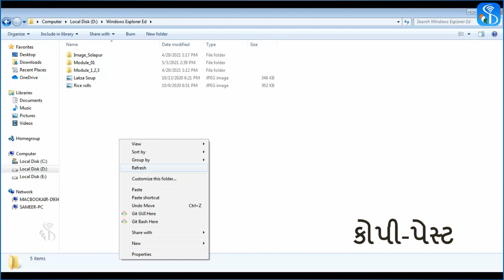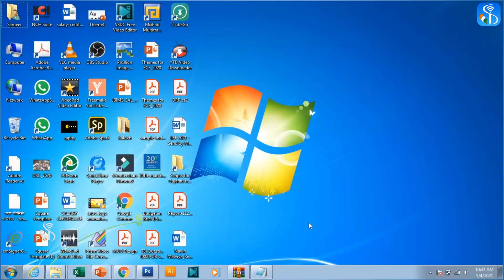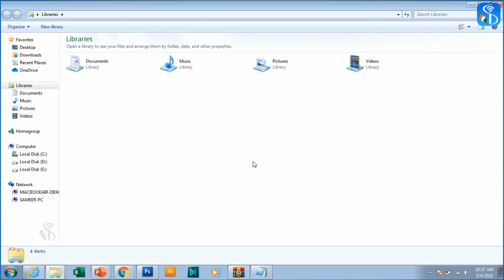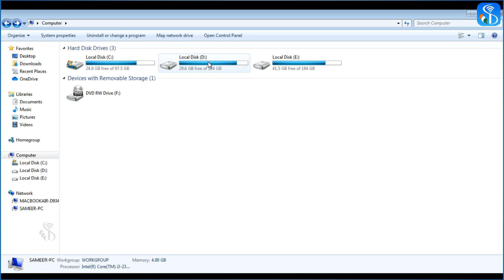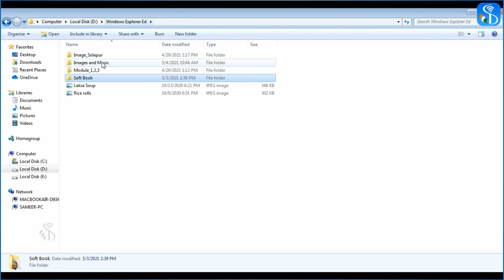1 3 9 File and Folder Management Gujarati